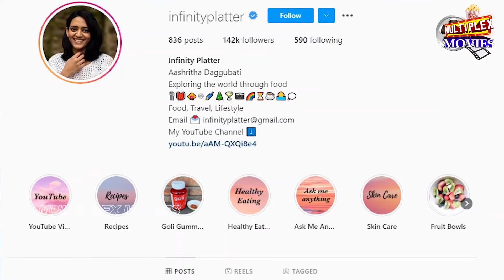సోషల్ మీడియా సంచలనంగా వెంకటేష్ కూతురు ఆశ్రిత.. | Ashritha Trending On Social Media | Multiplex